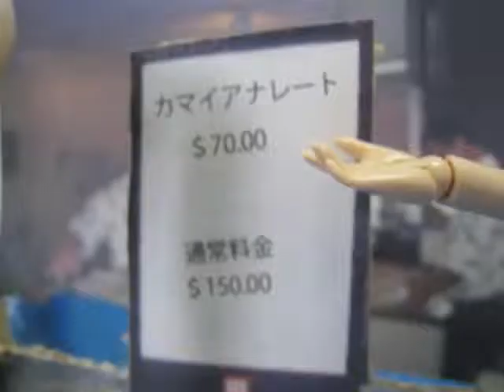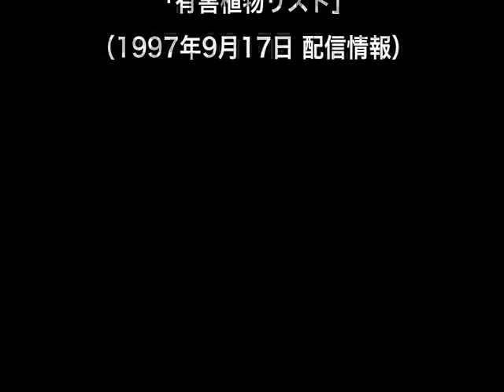激裏 Movie ♯17 【ハワイでゴルフ】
ハワイでゴルフをする激裏ドール。
林の中に入ってしまったボールを探していると自生するハワイアンウッドローズを発見！！